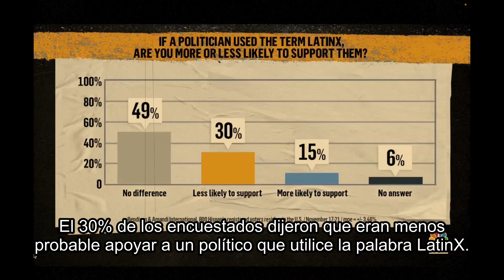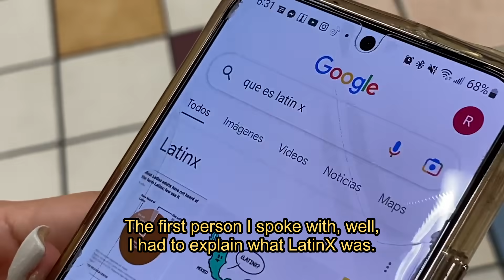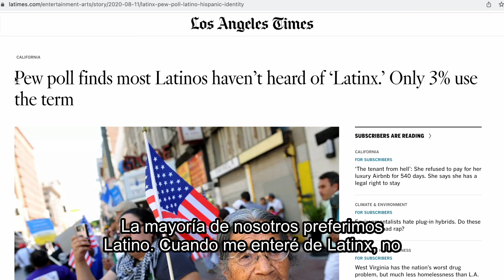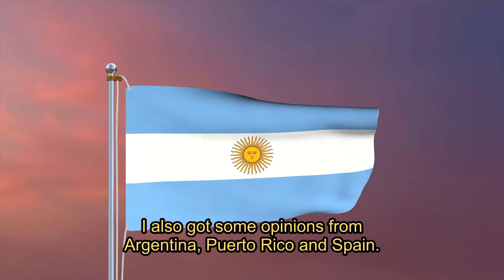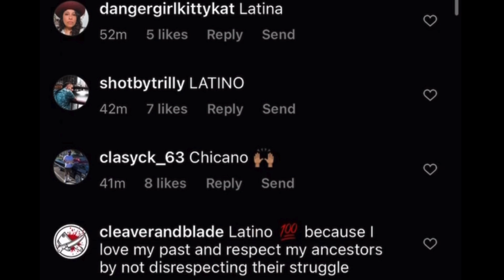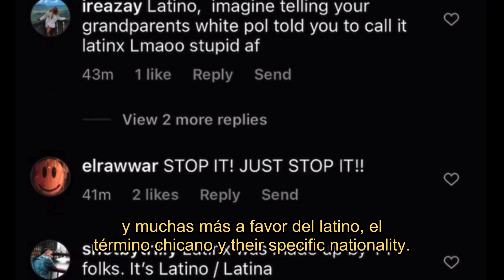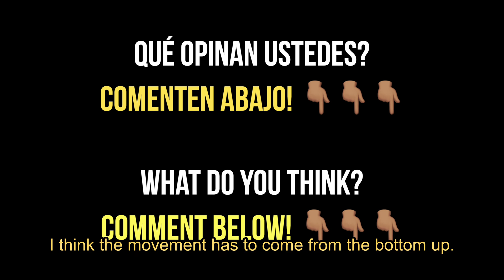Eres LATINO o LATINX? || El LENGUAJE INCLUSIVO en México 🇲🇽 vs USA 🇺🇸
LATINX O LATINO? Cuál prefieres tú? 👇🏽👀👇🏽

Durante el Mes de la Herencia Hispana (Septiembre 15 - Octubre 15) decidí hacer esta pregunta a gente en Los Angeles, California y luego en México para ver como ven la nueva palabra del lenguaje inclusivo - LATINX...

Cuál palabra prefieres tú? LatinX, latino, hispano, chicano, mexicano o algo más?